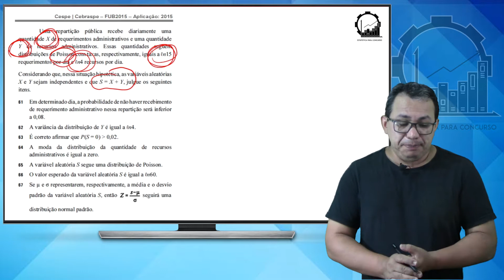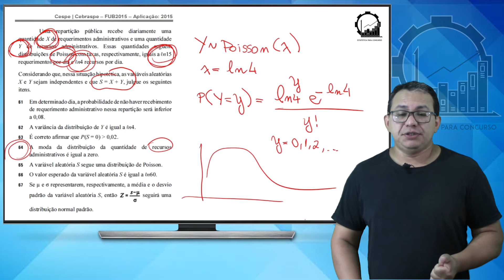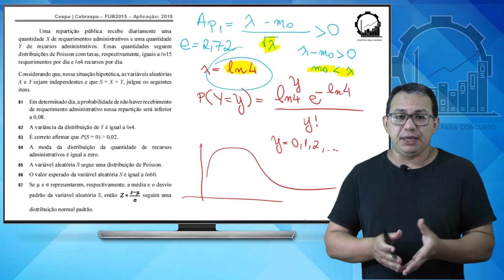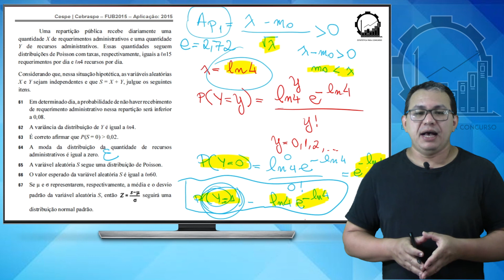Probabilidade: Moda da Distribuição de Poisson|Questão Cespe/Cebraspe de Estatística - Dicas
Probabilidade Moda da Distribuição de Poisson - Questão Cespe/Cebraspe do Concurso da FUB - Fundação Universidade de Brasília para Estatística. Veja uma dica muito útil para o cálculo da moda da distribuição de Poisson.

📚 Livro que indico:

Observações:
Note que ln 4 é maior que ln e (lembre-se de que ln e = 1)

0:00 Intro
0:36 Enunciado
2:45 Função de probabildiade de Poisson
3:30 Moda de uma distribuição de probabildiade
3:54 Relação com a análise exploratória de dados
4:43 Procedimento padrão
4:50 Dica de assimetria da Poisson
5:18 Primeiro coeficiente de assimetria de Pearson
6:44 Dica acerca da moda de Poisson
7:54 Limite para a moda de Poisson
8:40 Probabilidade de ocorrer 0 na Poisson
9:00 Probabilidade de ocorrer 1 na Poisson
10:32 Comparação das probabilidades
10:50 Conclusão acerca da moda da distribuição de Poisson
11:20 Resumo do cálculo da moda de Poisson
12:00 Dica final para sua preparação para concurso
Em probabilidade a distribuição de Poisson aparece nos programas Cespe/Cebraspe dentro de distribuições  especiais.

Nessa aula mostramos como a Cespe camufla os conteúdos de estatística dentro de probabilidade e vice-versa. Essa aula tem dicas de resoluções de questões de provas de concursos.

A moda é uma importante medida de tendência central e pode ser cobrada pela Cebraspe tanto em estatística como em probabilidade.

Conceitos como assimetria e curtose se tornam importantes para avaliar as características de uma distribuição de probabildade.

No concurso da FUB o que se viu foi que a cebraspe cobrou conceitos de análise exploratória de dados, a estatística descritiva, dentro das questões de probabildade.

Veja essas e muitas outras dicas da Cespe nos cursos indicados!